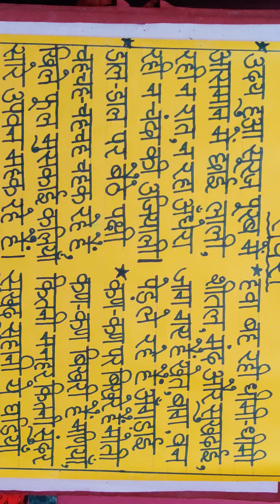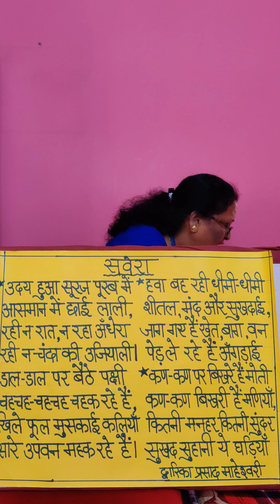STD:-3, सवेरा कविता (DON BOSCO PRIMARY SCHOOL)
STD:-3, सवेरा कविता